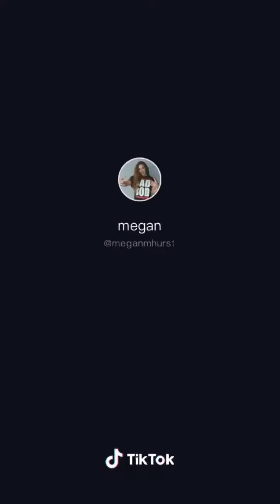CuZ hE SaW hEr NiPpLe